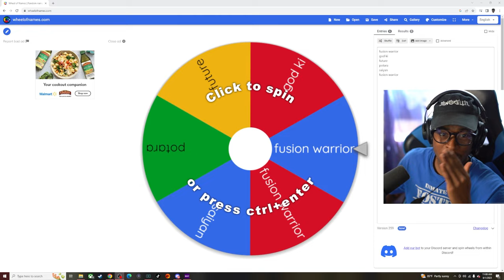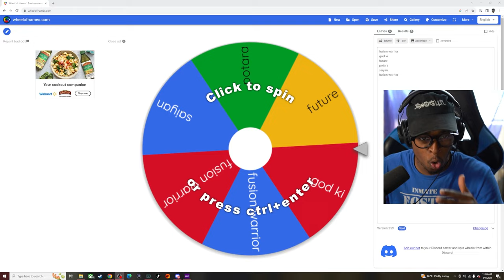NEW SERIES!! THE VEGITO GAUNTLET!!! EPISODE 1!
Welp its that time again!
Socials down below follow to keep up to date and especially tiktok for lives. we will hit 1000!
intro 0:00
matches 3:05